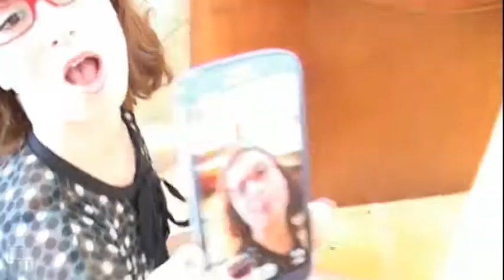valeria gucciardo rumors has it